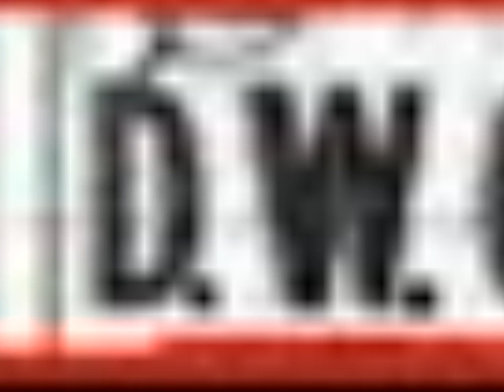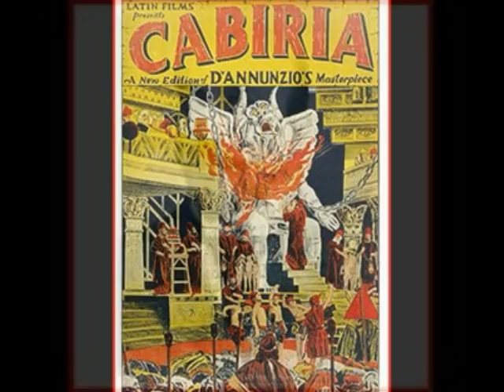Movies and Culture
Movies and Culture event that combines things in a mixture